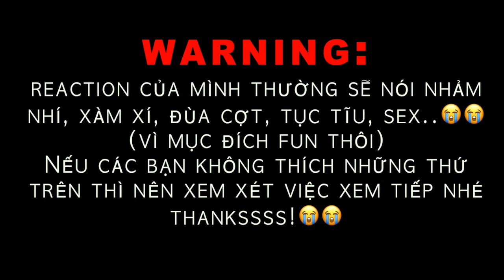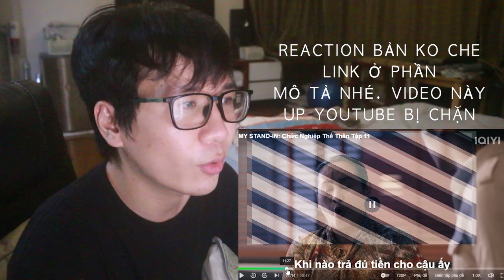MY STAND-IN ตัวนาย ตัวแทน TẬP 11 REACTION | CHỨC NGHIỆP THẾ THÂN | Phim Đam Mỹ BL Thái Series